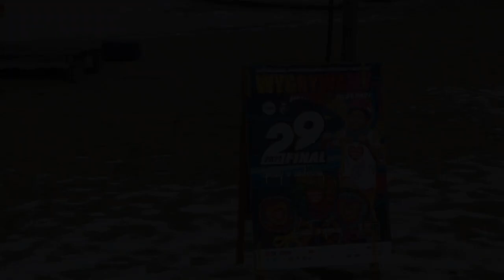Mieleckie Morsy Atakują - 29 finał WOŚP